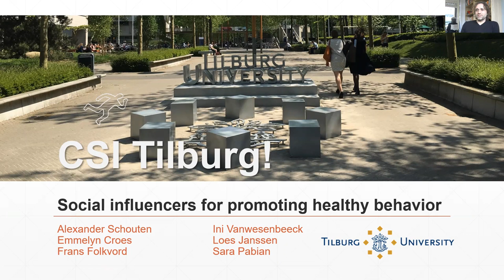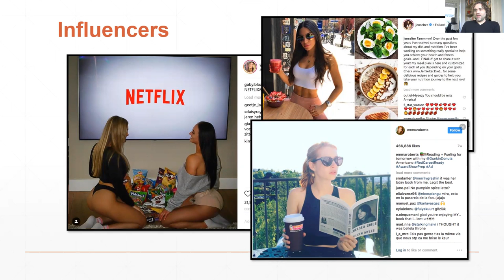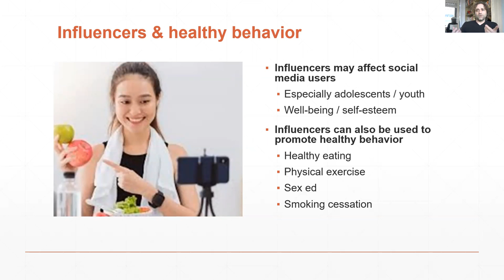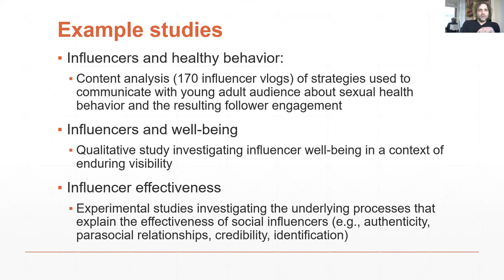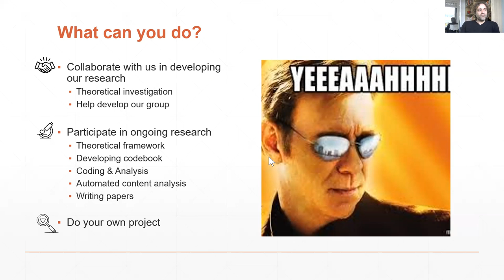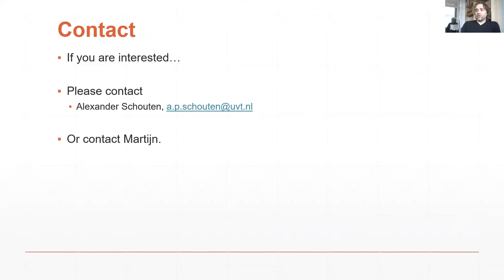CSI - Center for Social Influence -- Research Master @ Tilburg University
We are a group of researchers within the Communication and Information Science department at Tilburg University who study social influencer effects. We study how social media influencers may affect self-esteem & well-being among adolescents and young adults. We also study how social influencers may be used to promote healthy behavior. We combined our research in a research group (jokingly and certainly not officially) called the 'Center for Social Influence'. The group consists of Alexander Schouten, Emmelyn Croes, Frans Folkvord, Ini Wanwesenbeeck, Loes Janssen & Sara Pabian.

We welcome research master students to join our research.